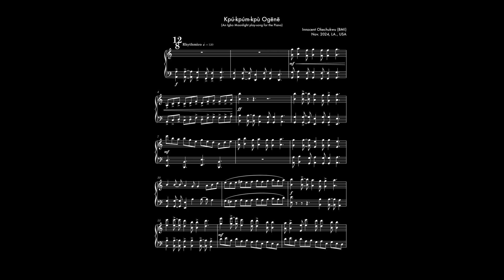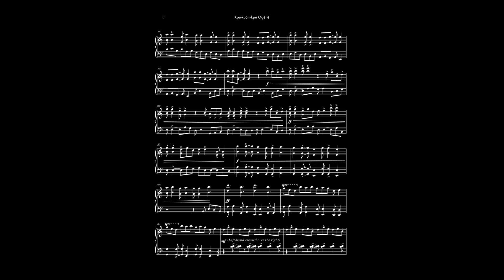Kpú kpúm kpù Ogēnē (Piano Solo) | Innocent Okechukwu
Kpú-kpúm-kpù Ogēnē - is an Igbo moonlight play song that is derived from the analogy of a particular insect that crawls backward instead of forward like other ants (insects). This insect is known to hide in the sand while using its exoskeleton to secure itself.
This is a game played usually in school during recess or at home during moonlight play. The game helps children maintain eye and hand coordination, develop attention span, especially in their environment, and build patience and other social skills.
Two parallel lines are made, and while they face each other and clap in rhythm, the children take turns going through the space created by those standing and clapping in parallel positions.

Anyone performing this piece must emphasize rhythmic naunces while keeping to the time.